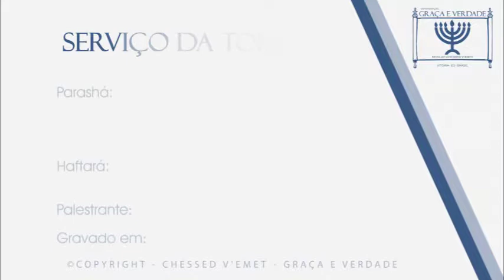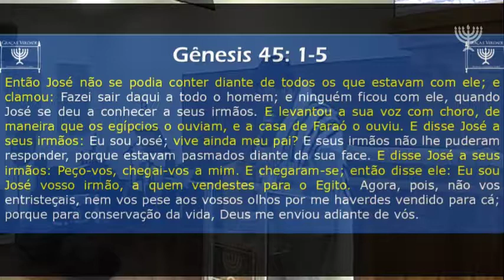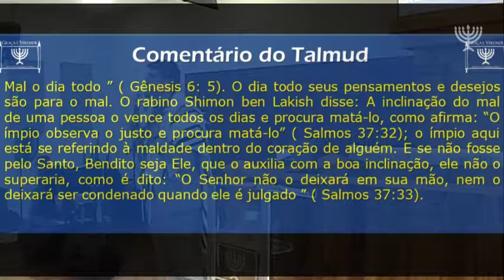2018 12 08 Manha